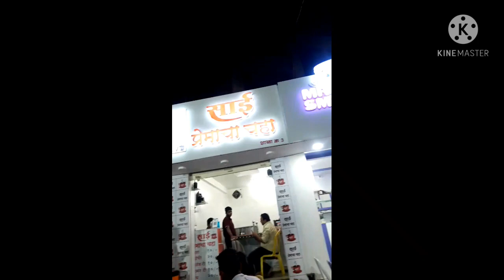Puna me phirse lockdown after 6 pm all shops are closed